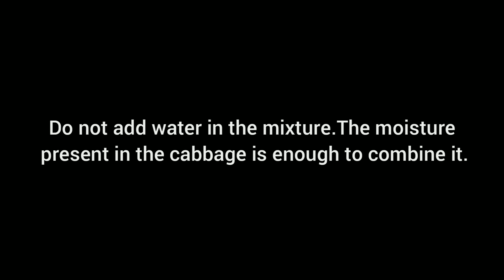Gobi Manchuri recipe without Gobi/Street Style/Loved by everyone